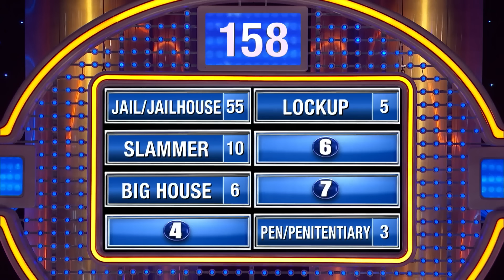Name another way people say “prison.”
Name another way people say “prison.” Poor Cheryl! :(